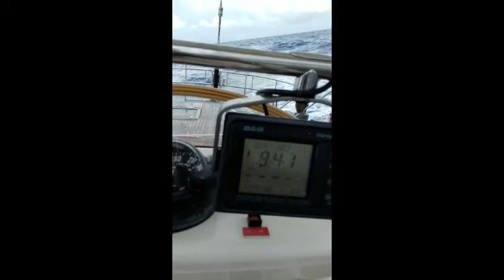St Martin to Azores on a Swan 68 Video Blog 1st half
A series of video clips of me describing life abroad during a transatlantic crossing.  The sound is a little bad in some of the shots.